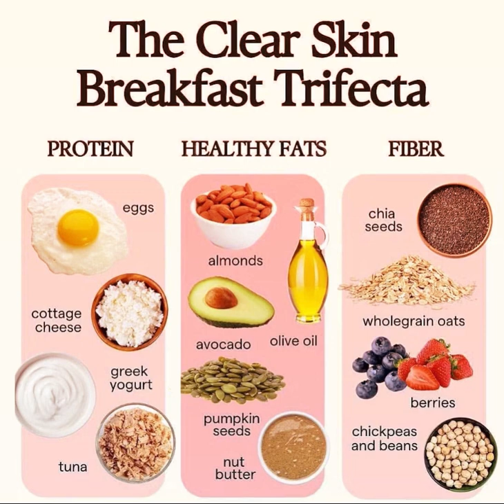The Clear Skin Breakfast Trifecta PROTEIN HEALTHY FATS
In this channel, you will see beautiful cartoon animation and motion graphics. Which is very educational and entertaining.